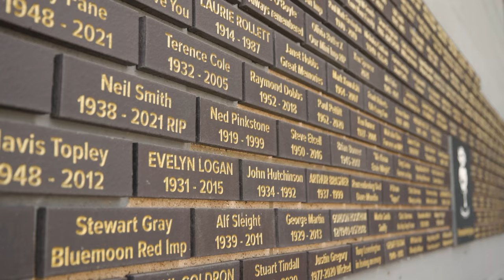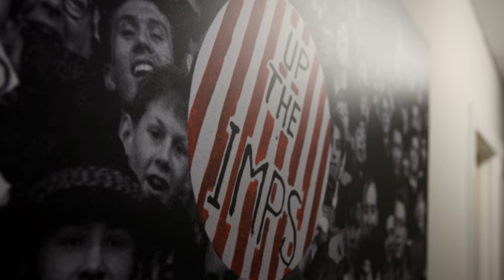Oxen become official kit supplier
The Imps have partnered with Oxen who have become the official kit supplier of Lincoln City.